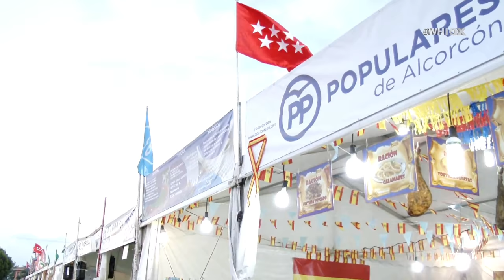.@DavidPerez en la apertura FiestasAlcorcón2018 en el Recinto Ferial Alcorcón | @Whiox Exclusivo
El alcalde David Pérez y equipo asisten a la apertura de las fiestas de Alcorcón.